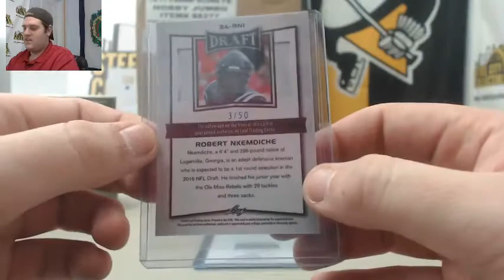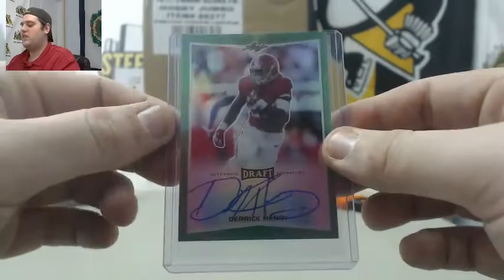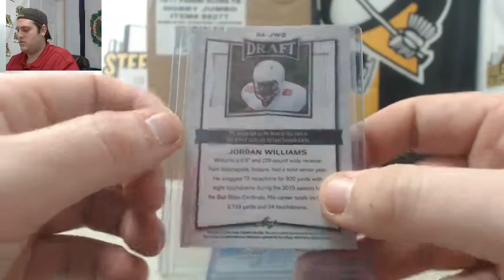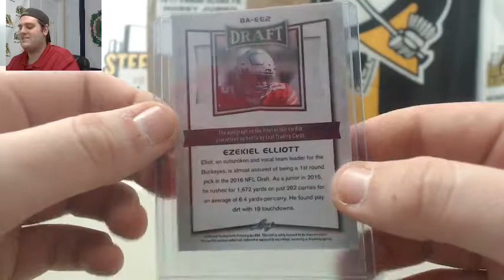Hit-(3) 2015-16 Leaf Metal Draft FB Live Box Break